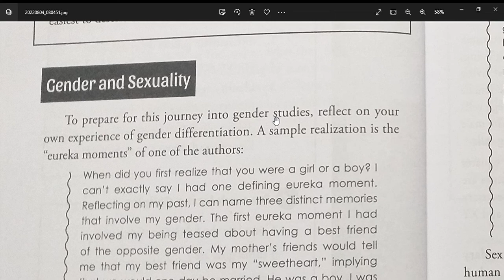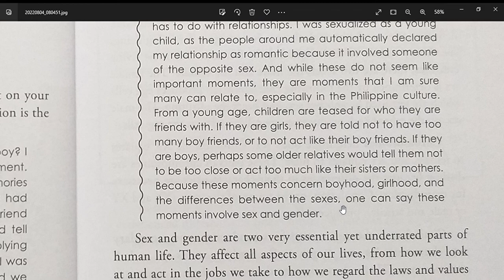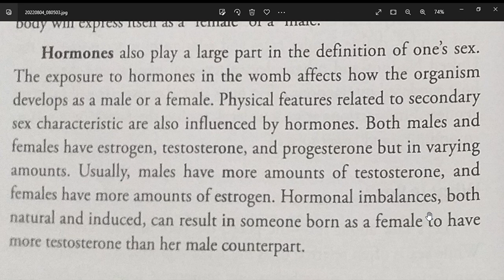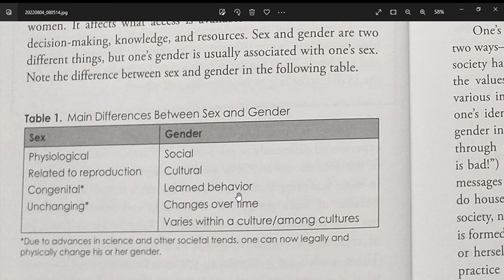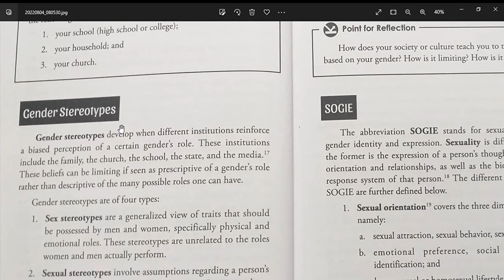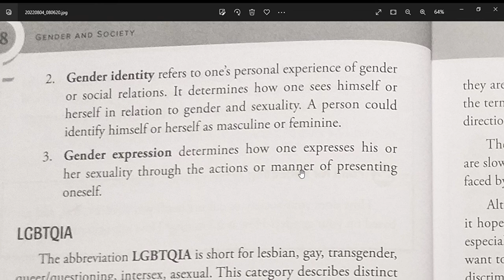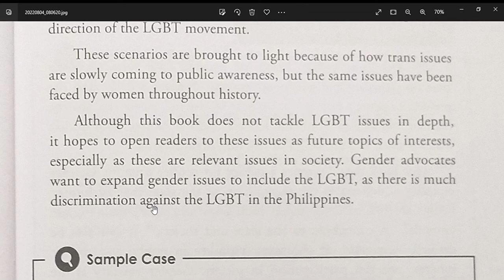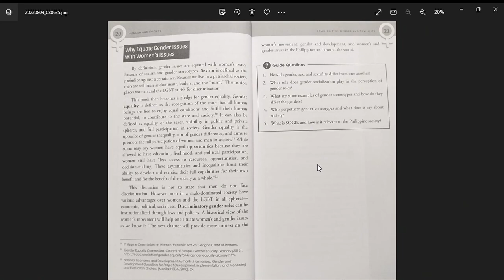Gender and Society Chapter 2 Leveling off Gender and Sexuality